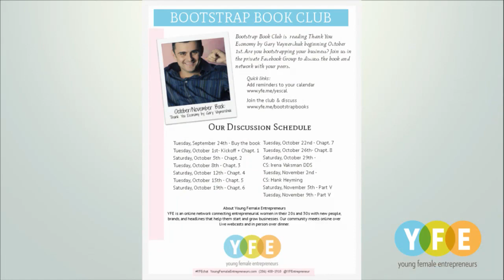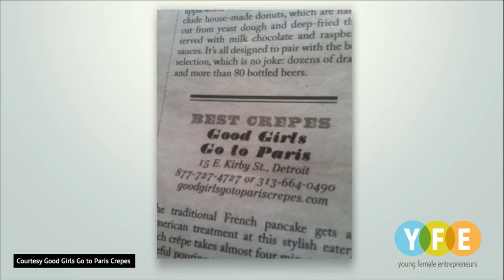SUCCESS COMES WITH PASSION (YFEchat Ep. 84)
Torya Blanchard shares what it took to start Good Girls Go to Paris Crepes in Detroit. A little bit of cash, a will to start small, and so much passion. Watch Torya on YFEchat LIVE's replay.

About our featured guest:
Torya Blanchard is a 35 year-old, Detroit native who moved to Paris in 1998 as an au pair to look after two children. After years, she moved back to the US and obtained a degree in French from Wayne State University and landed a job as a French teacher at Consortium High School, a Detroit Charter school. Torya taught for five years before pursuing her dream to open a creperie in Detroit.